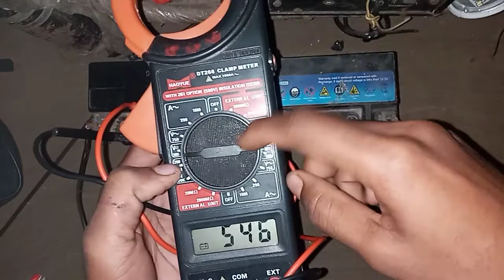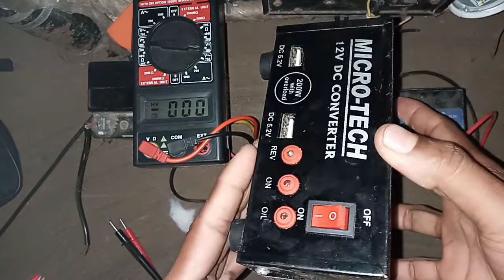100% Battery Repair || How to Repair Bike Battery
100% Battery Repair || How to Repair Bike